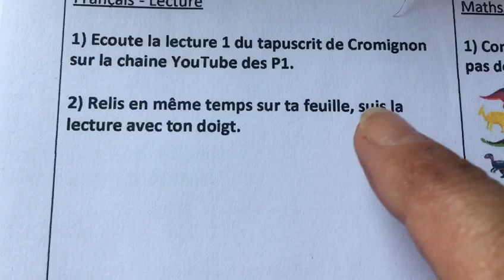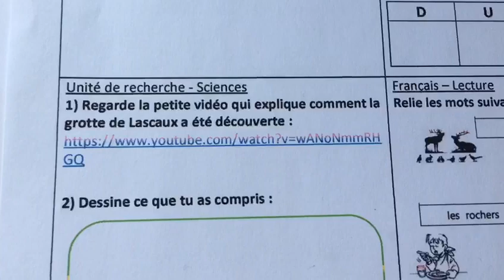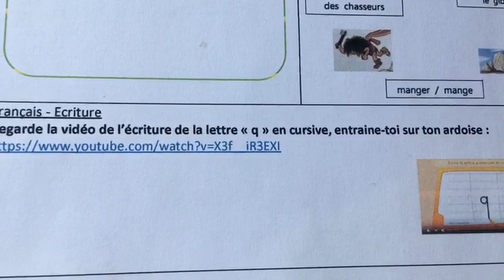Consignes de travail lundi 30 mars 2020